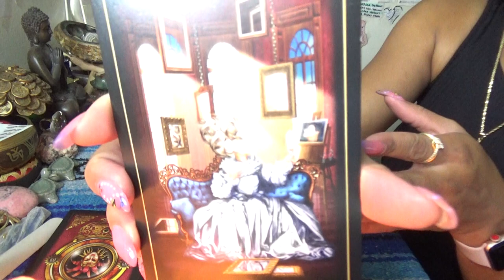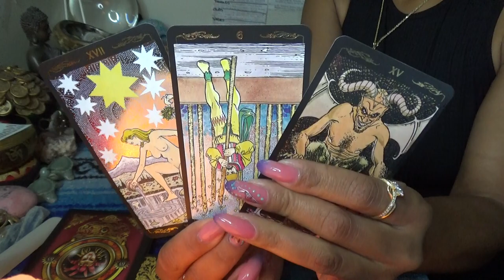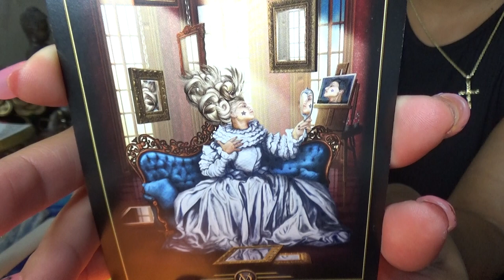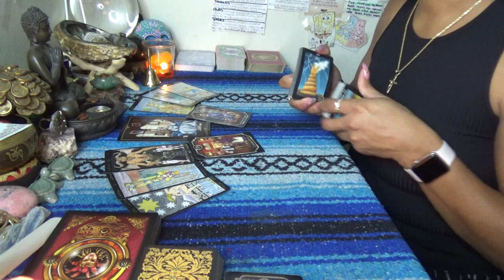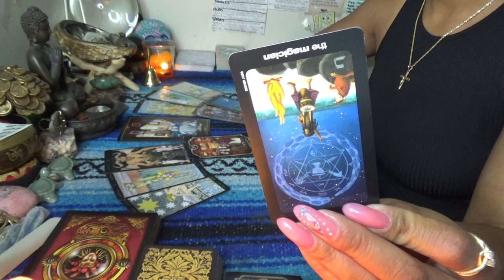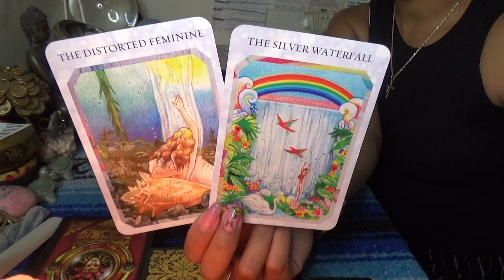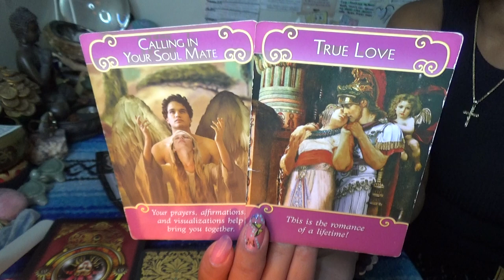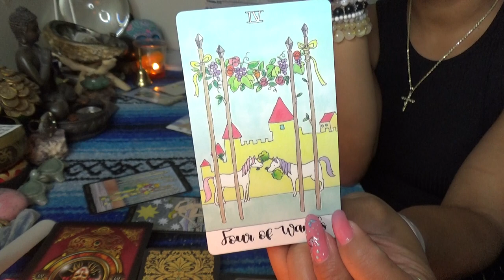♑️ CAPRICORN AUGUST 2021 ♑️ 😵 ARE WE CHASING MONEY 💰 AND RICH MEN/WOMEN OR REAL LOVE 💘???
SCORPION REDDZ TAROT PERSONAL READING PRICING LIST:
-5 Card 1 Oracle Quickie Read $25 15mins
-General Energy Reading $50 for 45min:
 -2 Question read is $75 1hr+